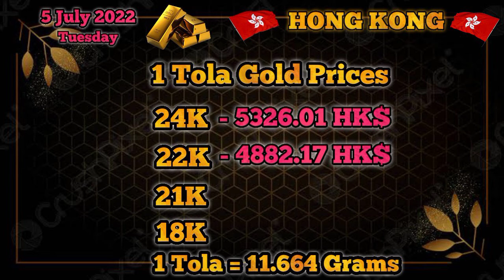Today Gold Price In Hong Kong || 5 July 2022 || Gold Rates || Haseeb TV